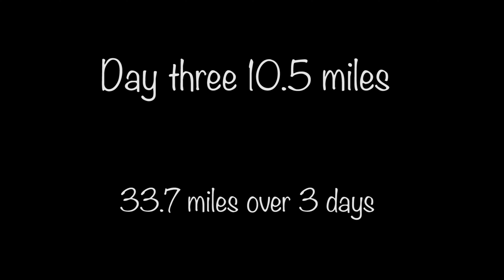Freedom day - Hiking in a heatwave part 3 - Hiking and landscape photography in the Lake District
In these video's I do my first multi day hike and I learn't a hell of a lot on this trip. Please join me over 5 videos to see what I learnt and the mistakes I made.

Main Camera equipment.

Osprey farpoint 55 rucksack media accounts.
Peak Design camera clip v3
Gitzo Traveler series 1 tripod
Peak Design camera cubes (I use small and medium)
Sony A7rlll camera body (my main stills camera)
Sony 70-200 F4 Lens
Sony 16-35 F2.8 Lens
Sony 24-105 F4 Lens
Sony 200-600 F5.6-6.3 Wildlife lens

Vlogging equipment

Sony A6400 (my vlogging camera)
Sony 18-135 F4 lens
Manfrotto Beefree tripod
Rode wireless go microphone
Joby gorilla pod pro

Hiking Accessories

Nalgene water bottle
Katadyn Beefree 1L water filter
Garmin Fenix 5 GPS Watch
OMM Chest pouch

Camping equipment

Vango Banshee pro 200
Therm-a-rest ultra lite sleeping mat
Sea to Summit ultralight pillow
Bandit Sleeping quilt - UGQ Outdoor (not on Amazon).
Titanium cutlery (3 piece)
Long spoon
Camping stove - Pocket rocket.